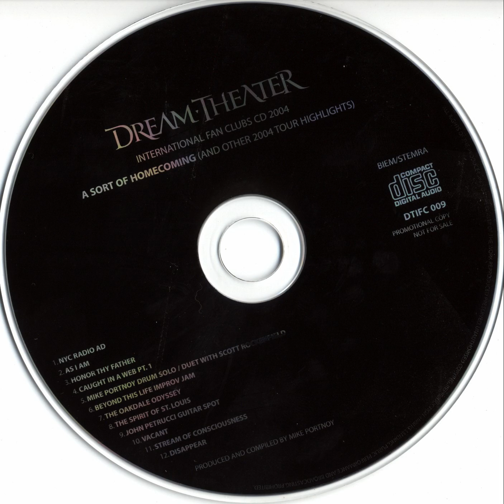Dream Theater - A Sort Of Homecoming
Dream Theater
A Sort Of Homecoming
DTIFC 009 – 2004

Personnel
Dream Theater
Mike Portnoy – Drums
John Petrucci – Guitar
John Myung – Bass
Jordan Rudess – Keyboards
James LaBrie – Vocals

Guest
Eugene Friesen – Cello (on track 10 to 12)

Personell
Mike Portnoy – Compiled and edited
Nigel Paul – Live Sound Engineer
Raistlin Beardsley & Matt Johnston – Mix and Master
Simone Schmidt, Michael Bitter, Steffen Barabasch, Denis Schoen – Layout
Alicyn Leigh and Marc Villalonga – Photos

Tracklist
NYC Radio Ad
As I Am
Honor Thy Father
Caught In A Web Pt.1
Mike Portnoy Drum Solo / Duet With Scott Rockenfield
Beyond This Life Improv Jam
The Oakdale Odyssey
The Spirit Of St. Louis
John Petrucci Guitar Spot
Vacant
Stream Of Consciousness
Disappear

Length: 75:47

For the annual gift of 2004, the choice was made to create an ideal complement to the official release of Live At Budokan. By adding tracks not contained on the that release, this special fan club CD would be a companion to the live album released the same year. To offer a single CD that feature all the songs played during the 2004 tour that didn’t appear on Live At Budokan would be impossible, but this is a good selection of some of the highlights.

Mike Portnoy fully selected the final tracklist for this CD. First and foremost, it contains several live tracks from the first show Dream Theater played at the legendary Madison Square Garden, one of the biggest venues in the home turf of Dream Theater.

There are several improvisational pieces on this CD as well, which were done absolutely as jams on stage without a “safety net”, so to speak. The Oakdale Odyssey was recorded at the Oakdale Theater in Wallingford, USA on March 30th 2004. The Spirit Of St. Lous was recorded at the Pagaent Theater in St. Louis on March 17th of 2004.

In addition, there’s a solo spot with Mike Portnoy taken from Moore Theater in Seattle on March 2nd 2004, where he was joined by Scott Rockenfield (the drummer from Queensrÿche) on the Siamese Monster. There’s a solo spot with John Petrucci.

For the last three tracks on the CD, Dream Theater brought out a guest player: Eugene Friesen, who played Cello on Train of Thought. He repeats the guest spot live here.

It was also announced to the fan clubs that did would be the last annual gift project Mike Portnoy would be as intensely involved in. Luckily, we would be able to convince him otherwise.

The CD was pressed in Netherlands, with 7500 copies. It is currently out of print. It has never been re-released.
Due to copyright, some audio muted